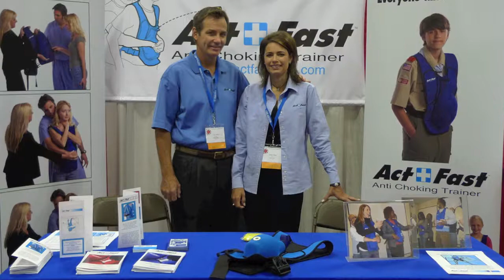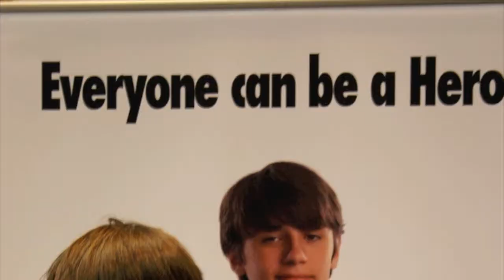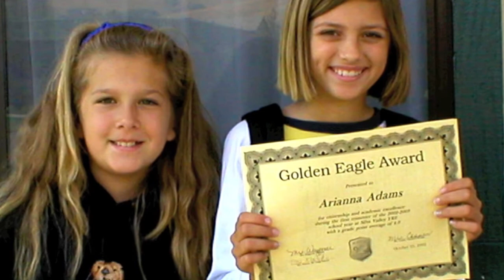Adams Family Memories Slide Show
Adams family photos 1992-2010